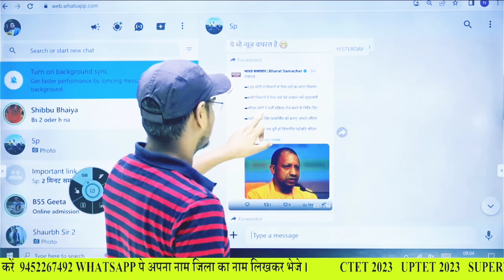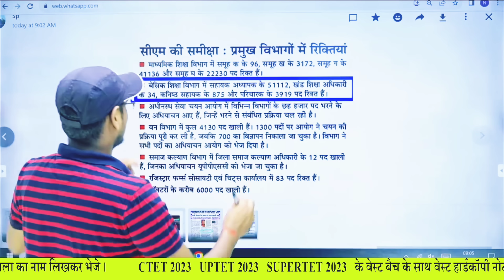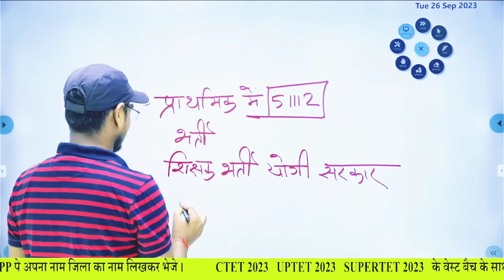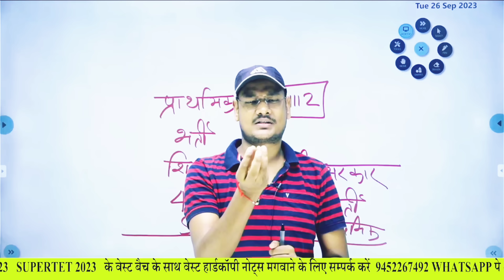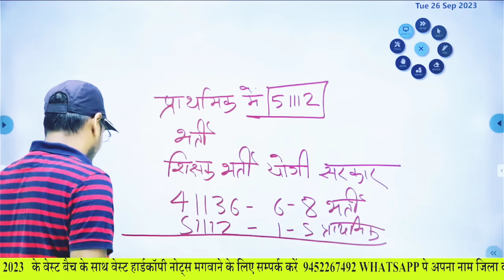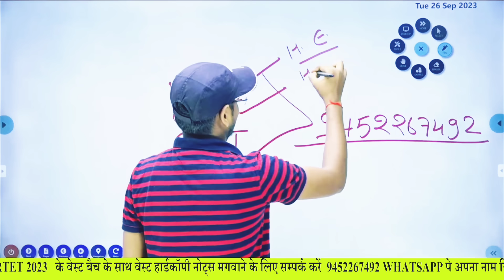51112 पदों पर नई प्राथमिक शिक्षक भर्ती जूनियर में भी 41000+ पद तैयार हो जाइए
LT GS नया बैच 51112 पदों पर नई प्राथमिक शिक्षक भर्ती जूनियर में भी 41000+ पद तैयार हो जाइए